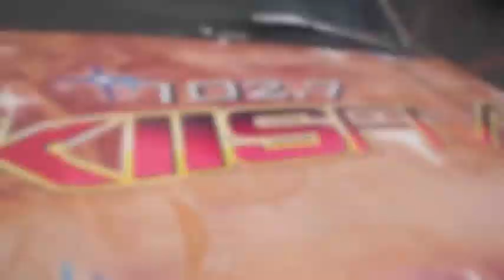102.7 KIIS FM @ OCC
edited by James Andre Jefferson Jr(@jamesjeffersonj)